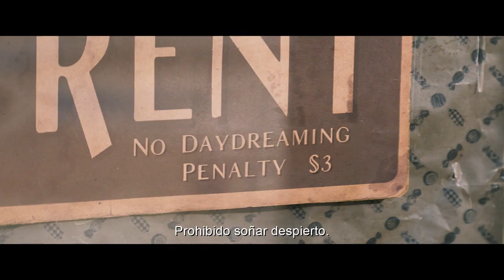Wonka | Tráiler Oficial (Subtitulado) | Cinemex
Basado en el extraordinario personaje central de Charlie y la fábrica de chocolate, el libro infantil más icónico de Roald Dahl y uno de los libros infantiles más vendidos de todos los tiempos, "Wonka" cuenta la maravillosa historia de cómo el mayor inventor, mago y chocolatero se convirtió en el amado Willy Wonka que conocemos hoy. De Paul King, escritor/director de las películas de "Paddington", David Heyman, productor de "Harry Potter", "Gravity", "Animales Fantásticos" y "Paddington", y los productores Alexandra Derbyshire (las películas de "Paddington", "Jurassic World: Dominion”) y Luke Kelly (“The Witches de Roald Dahl”), llega una embriagadora mezcla de magia y música, caos y emoción, todo contado con un corazón y un humor fabulosos. Protagonizada por Timothée Chalamet en el papel principal, este irresistiblemente vívido e ingenioso espectáculo de pantalla grande presentará al público a un joven Willy Wonka, repleto de ideas y decidido a cambiar el mundo con un delicioso bocado a la vez, demostrando que las mejores cosas de la vida comienza con un sueño, y si tienes la suerte de conocer a Willy Wonka, todo es posible.